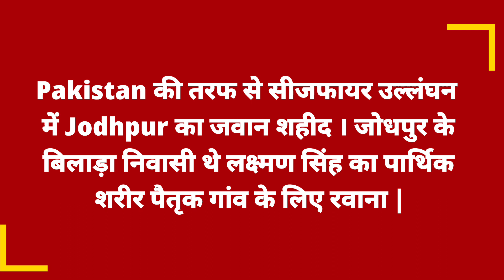Jodhpur तिरंगे में लिपटकर पहुंच शहीद Laxman Singh का शव | Rajasthan | Indian Army News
जम्मू कश्मीर में पाकिस्तान एक बार फिर सीजफायर का उल्लंघन किया जिसमें भारतीय सेना के जवान लक्ष्मण सिंह शहीद हुए थे जिनका आज पार्थिव शरीर उनके पैतृक गांव ले जाया जा रहा है जहां पर आज उनका पूरे सैनिक सम्मान के साथ अंतिम संस्कार किया जाएगा ।

जय हिंद 🇮🇳🇮🇳🇮🇳🇮🇳🇮🇳🇮🇳🇮🇳🇮🇳🇮🇳🇮🇳🇮🇳🇮🇳🇮🇳🇮🇳🇮🇳🇮🇳🇮🇳🇮🇳🇮🇳🇮🇳🇮🇳🇮🇳🇮🇳🇮🇳🇮🇳🇮🇳🇮🇳🇮🇳🇮🇳🇮🇳🇮🇳